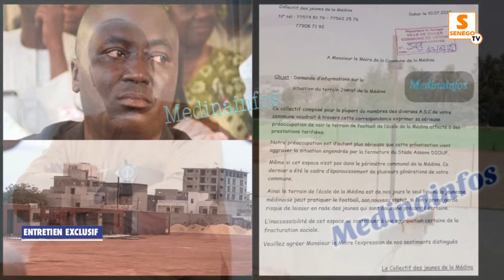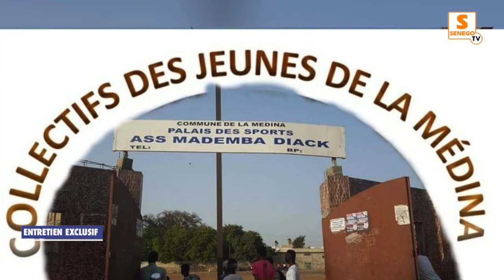Privatisation Terrain Jaraaf : "Une nébuleuse", se plaint le Cjm contre Bamba Fall Sénégo TV)